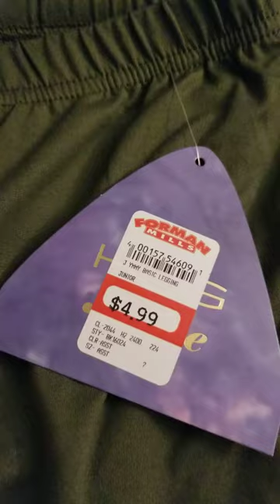FORMAN MILLS haul #2024 💗